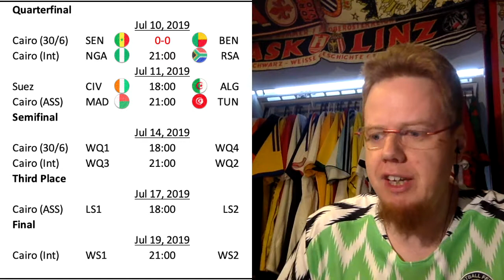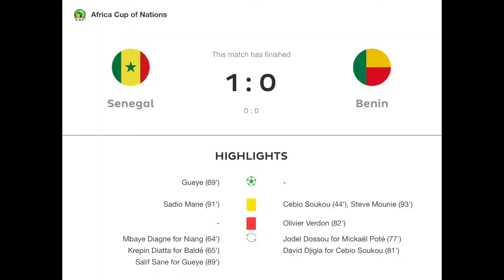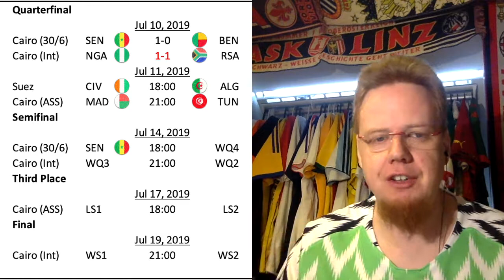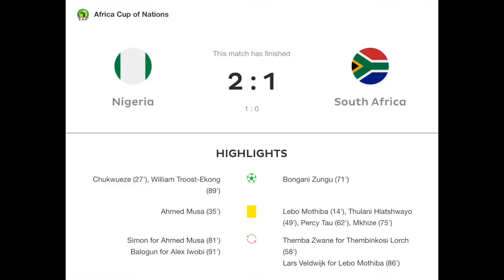The Favorites Move on Despite Troubles in Front of the Net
Both Senegal and Nigeria make it closer than it actually really was. It will be interesting to see if they can become more clinical going forward.